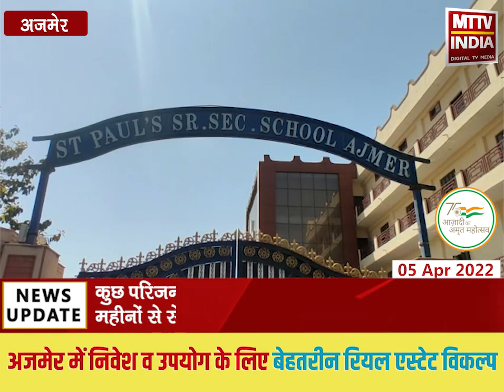Ajmer |अजमेर सेंट पॉल स्कूल पर एडमिशन के नाम पर धांधली और गुमराह करने का आरोप! | MTTV INDIA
अजमेर सेंट पॉल स्कूल पर एडमिशन के नाम पर धांधली और गुमराह करने का आरोप!
कुछ परिजन अपने बच्चों का एडमिशन कराने के लिए महीनों से सेंट पॉल स्कूल के लगा रहे थे चक्कर
कुछ परिजनों ने सिफ़ारिशों से एडमिशन देने का लगाया आरोप
सेंट पॉल के प्रिंसिपल ने परिजनों के आरोप को नकारा